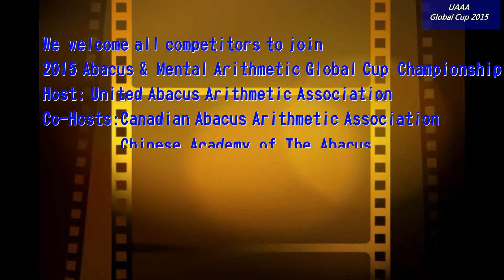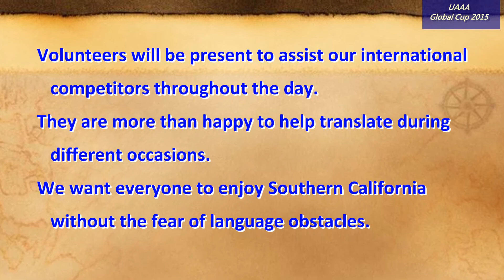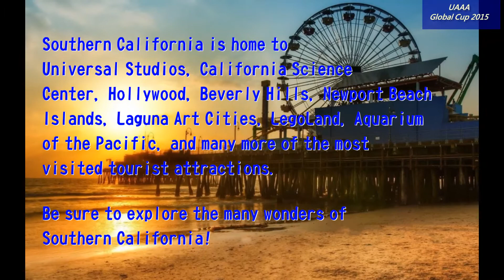UAAA Global Cup 2015 - Register now till 5/29, 報名截止日期: 5/29